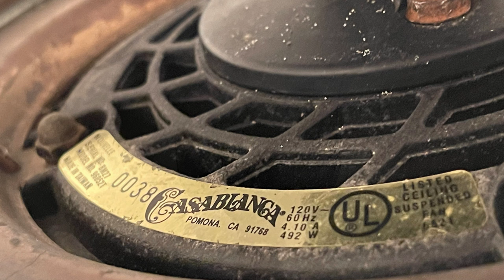54" Casablanca Nouvelle Ceiling Fan Installation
Song: Rose's Theme (My Heart Will Go On) (Solo Piano Version) by James Horner

This video is about the installation of the 54" Casablanca Nouvelle Ceiling Fan in Bronze Patina.

Designed by Masao Tsuji (who passed away on 10/2/2014)